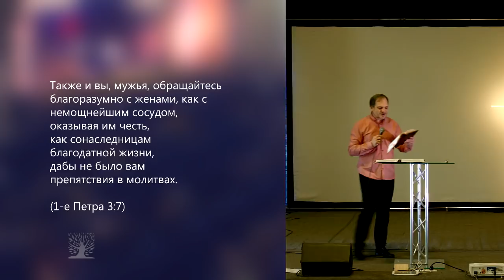Так поступают настоящие мужчины | Виталий Максимюк | Видео проповеди | 03.12.2017 | Церковь Завета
Мужчинами не рождаются, ими становятся. К сожалению, многие из тех, кто считают себя мужчинами, до сих пор остаются мальчиками. А им давно бы пора повзрослеть.
Как это сделать?
В этой проповеди вы найдете немало ответов на эти и другие вопросы.

Так поступают настоящие мужчины | Виталий Максимюк | Видео проповеди | Церковь Завета

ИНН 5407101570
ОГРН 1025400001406